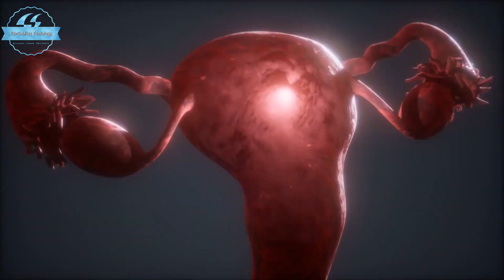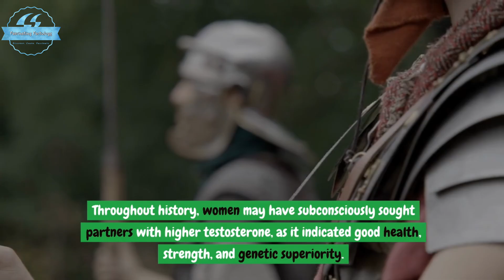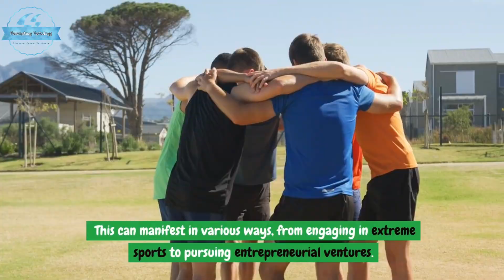Unveiling the Power of Testosterone: The Key Hormone that Defines Men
This captivating video explores the remarkable hormone known as testosterone
and its profound impact on men. Join us on a journey to uncover the various
roles of testosterone in the male body and delve into the fascinating ways it
influences behavior, attractiveness, and overall well-being.
Discover how testosterone fuels physical development, such as muscle_growth , bone density,
and deepening of the voice, while also playing a crucial role in reproductive-functions and sexual desire.
We'll also unravel the signs of optimal testosterone levels, including increased
energy, enhanced confidence, improved cognitive abilities, and a healthy libido.
Explore the correlation between high testosterone levels and characteristics like
assertiveness, ambition, and competitive spirit, shedding light on how men
typically behave when testosterone is at its peak.
Furthermore, we'll delve into the captivating realm of attraction, examining
whether high testosterone makes men more appealing to others, particularly
women. Can females subconsciously sense high testosteronelevels in men? We'll
uncover the answer, enlightening viewers with fascinating insights into
evolutionary biology and mate selection.
Prepare to be amazed as we sprinkle interesting facts throughout the video,
including the impact of testosterone on mood regulation, risk-taking behaviors,
and even facial characteristics. Whether you're intrigued by the science behind
masculinity or looking to optimize your own testosterone levels, this video
promises to be a captivating and enlightening exploration of this powerhouse
hormone.